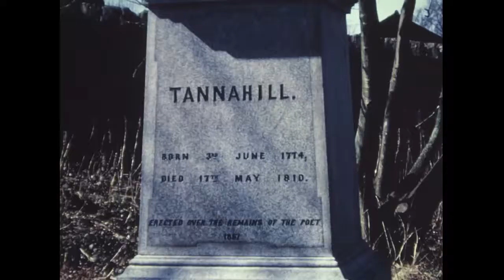Renfrewshire Restored - Robert Tannahill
Renfrewshire Restored is a project from Renfrewshire Leisure which looks at historical film from Renfrewshire. These are the films of Falconer Houston, a local art teacher who made films about Paisley with local schoolchildren in the 1960’s and 1970’s.  Like many old films from the last century Falconer’s films lay forgotten in the back of cupboard and were only rediscovered due to hard work of the members of the Camcorder Club.

SUBTITLES
The grave of Paisley poet Robert Tannahill in the grounds of Canal Street Church in a serious state of neglect until the first and second year pupils of nearby Castlehead High School embarked on a project for European Architectural Heritage Year.
Tannahill is famed for his nature poetry:
Ye dark waving plantings, ye green shady bowers,
Your charms ever varying  view,
My soul's dearest transports, my happiest hours,
Have owed half their pleasures to you.

But even when at work, Robert’s mind seldom wandered from his writing:
Yon caul sleety could skiffs alang the bleak mountain.
And shakes the dark firs on the stey rocky brae.
Throughout his life Tannahill was troubled by a weakness in one of his legs. It was this slight limp that prevented him from accompanying his sweetheart, Jenny Tennant, to a local dance.
Jenny spent the whole evening in the company of another young weaver
In addition to this heartbreak, Tannahill was to receive further personal disappointment over the proposed second edition of his poems which he sent to the Edinburgh publisher Archibald Constable
On 16th May 1810, Tannahill, on returning from an outing to Glasgow, went to bed suffering from a fever. But it was more than mere physical illness that troubled the poet. With great concern, his mother and nephew tended him well into the night.
Later, when it was discovered that in his sickness he had left the cottage, Peter Burnett went to search for him in the direction of Brediland.